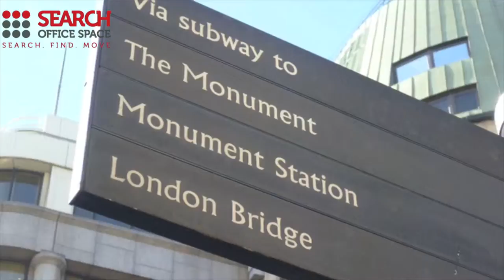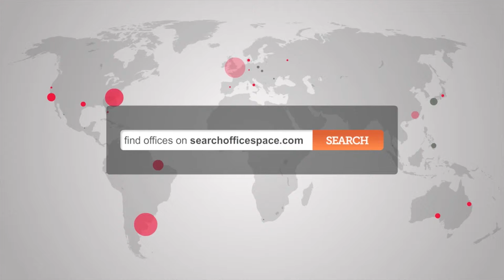Office Space Monument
Serviced Office Monument

Facilities at this serviced office space include; access to world class conference suites and business lounges; high speed internet; ergonomic furnishings; air conditioning; showers; private bike racks; kitchen facilities; 24 hour access through manned reception and security stations and a comprehensive IT and communications infrastructure.

The office is only a short walk from Fenchurch Street Station with access to the C2C high speed line, whilst Monument and Tower Hill tube stations are accessible within 10 minutes, and provide further access to the Northern, Central, Circle and District lines, as well as National Rail and DLR services.  Alternatively, the site is serviced by a number of bus, road and cycle routes.